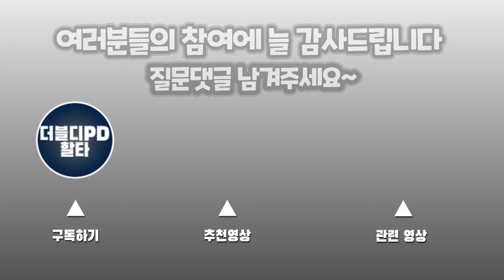부린이를 위한 Q&A 시즌2 (48) | 마피 아파트 손절 타이밍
안녕하세요 더블디 피디 입니다.
여러분들이 궁금하셨던 부동산 질문을 댓글로 남겨주시면 소개와 답을 드리는 Q&A코너입니다.

부동산에 관련된 궁금한 점이 있다면 언제든지 영상에 댓글을 남겨주세요
궁금한점들을 모아서 부린이를 위한 Q&A 영상에서 소개하고 답을 드리겠습니다

00:00 인사
00:46 질문1-마피아파트 보유중인데 손절 기준은?
04:34 질문2-임대동 매매 추천하시나요?
07:40 질문3-더블디피디 채널 이용방법 설명
12:10 온동네가 A급지고 ㅋㅋㅋㅋ
13:50 끝인사

더블디에게 전화, 문자 또는 1:1 오픈채팅방을 통해 연락 부탁드리겠습니다.

* 찾아오시는 곳
부산 연제구 중앙대로 1091, 15층 혜안 중개법인
(지하철 연산역 1번 출구 앞 스타벅스건물 15층)

* 상담 예약 연락처 (더블디)